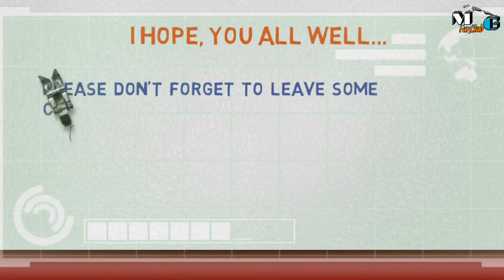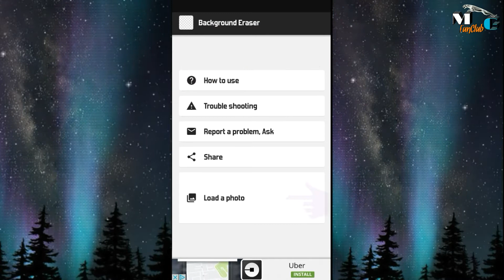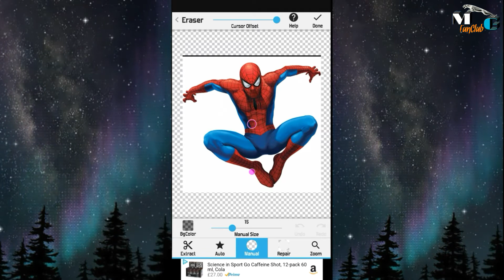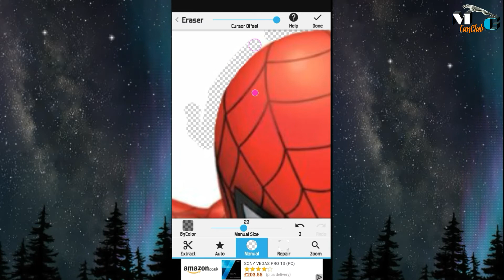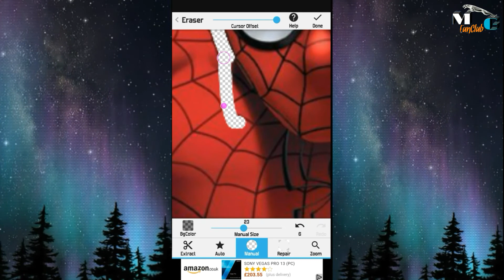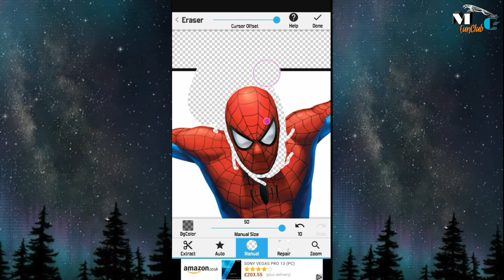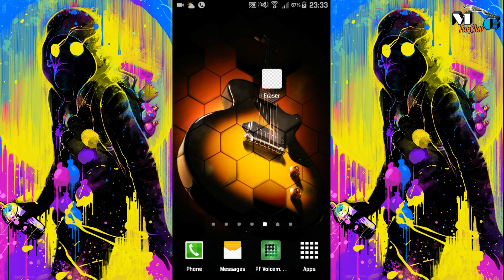How To Remove Background From Image - 2017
👉Learn, How To Remove Background From Image in 2017.

⏩You are strongly recommended to follow my step by step tutorial about how to remove background from image ?. Cos I have made this video so easy and simple for everybody in the world to understand.

⏬⏬For this project,  We gonna use the application called "Background Eraser" which you can download from google play store easily.

🔀🔀More Coming Up Soon🔀🔀